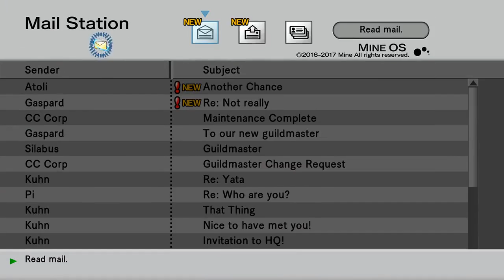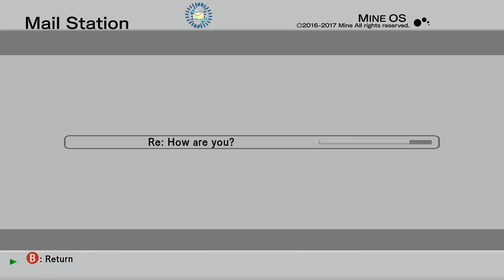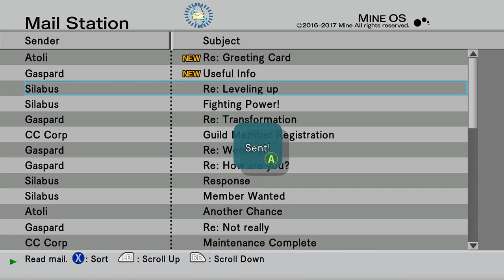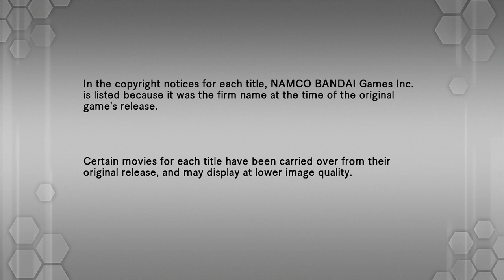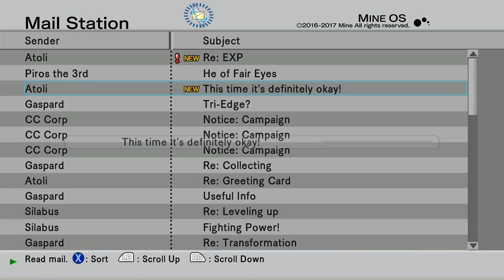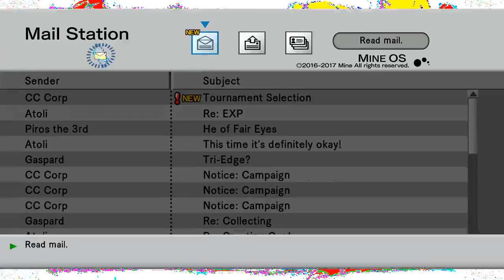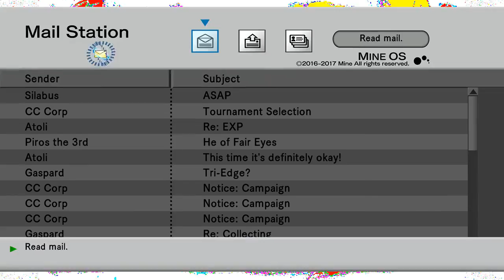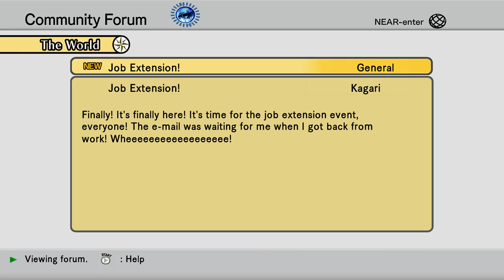.Hack//G.U. Last Recode - Part 3 | Endrance the Fabulous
(Streamed 11/5/2017)